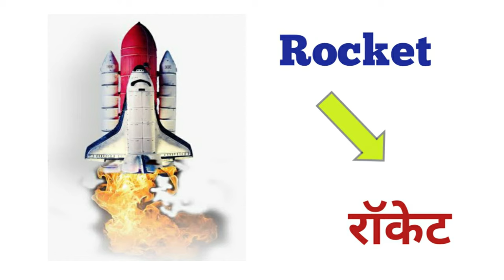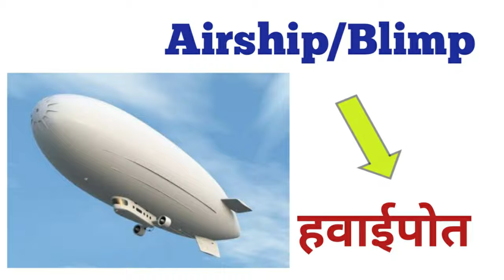Air Transport। Transport Vehicles Names।List of vehicles।Englishji।Learn Transport ।Easy learning